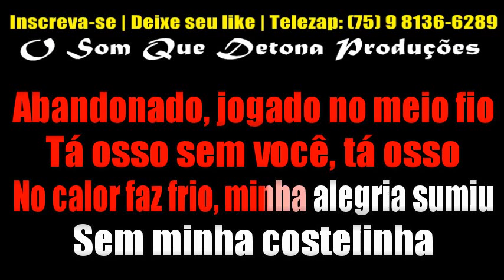KARAOKÊ DE ARROCHA - AMORECO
TECLADO: YAMAHA PSR E443 - SAMPLES KONTAKT UNHA PINTADA BOYZINHO SAMPLES ﾠ
ﾠ